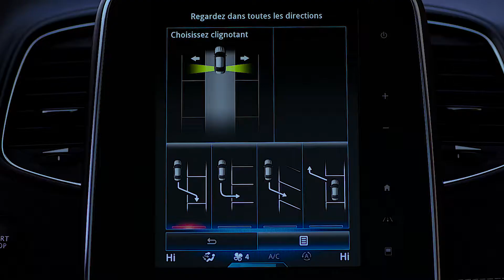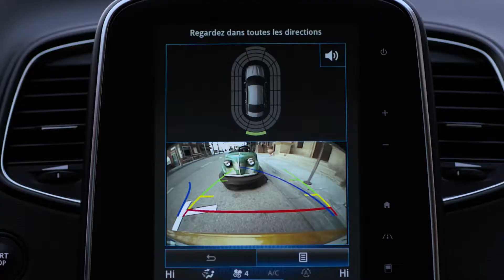FUNCIONES DINÁMICAS : CÁMARA DE VISIÓN TRASERA E EASY PARK ASSIST